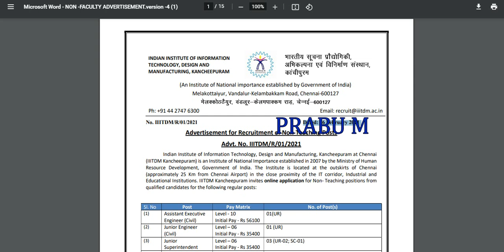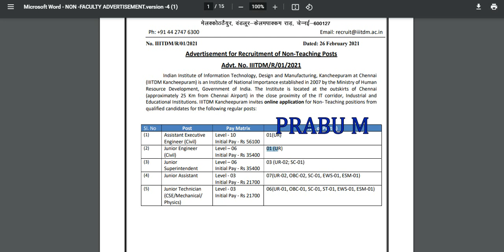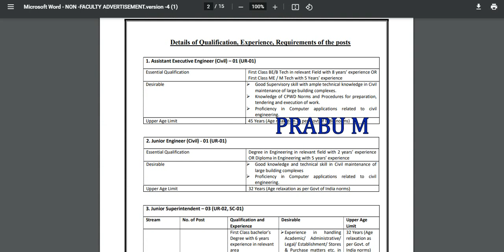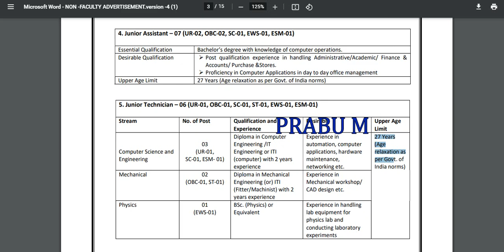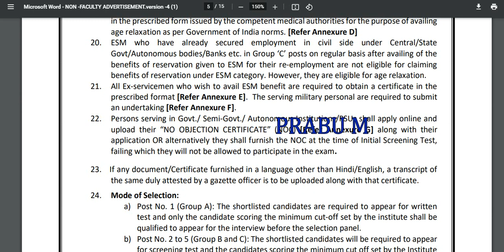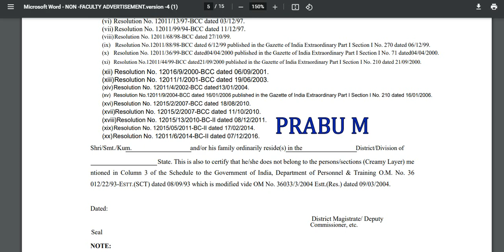சற்று முன் இளநிலை உதவியாளர் வேலைவாய்ப்பு 2021 | கல்வித்துறையில் உதவியாளர் வேலை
TNEB Field Assistant Recruitment 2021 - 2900 Post

TNEB AAO Post  Recruitment 2021